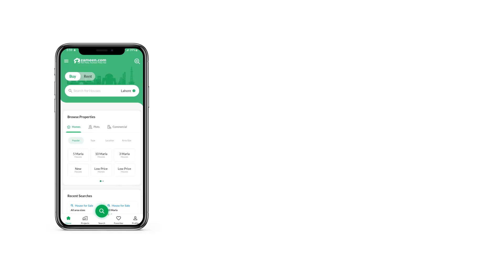1 KANAL HOUSE FOR SALE IN SECTOR C BAHRIA TOWN LAHORE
1 Kanal House Is Available For Sale In Bahria Town Janiper Block Lahore.

Features:
6 Bedrooms.
7 Bathrooms.
Servant Quarter.
Drawing Room.
Dining Room.
2 Kitchen.
Powder Room.
TV Lounge.

Our demand is not very high RS /-